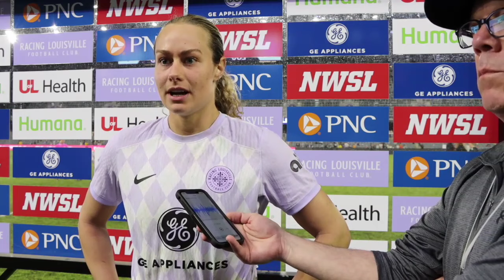Howell: 'Exciting part is you can see the growth'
Racing Louisville captain Jaelin Howell left Saturday's 0-0 draw with San Diego encouraged by her team's dominant second-half performance.